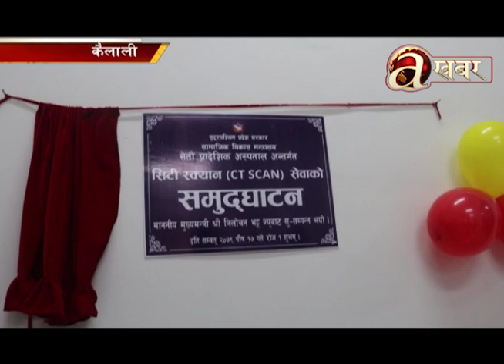प्रादेशिक अस्पतालमा सिटी स्क्यान सेवा सुचारु भएपछि विरामी लाभान्वित